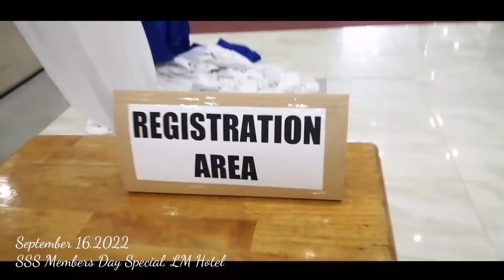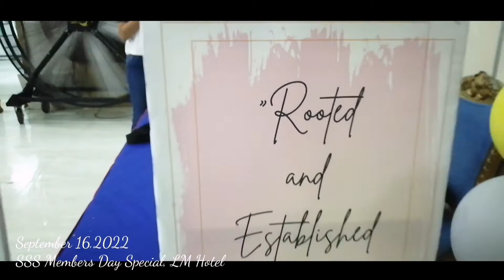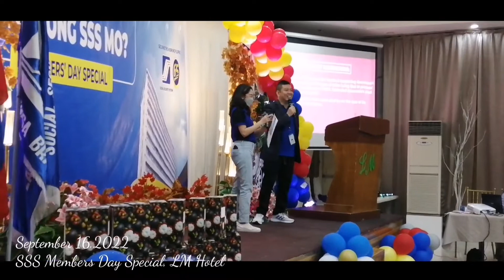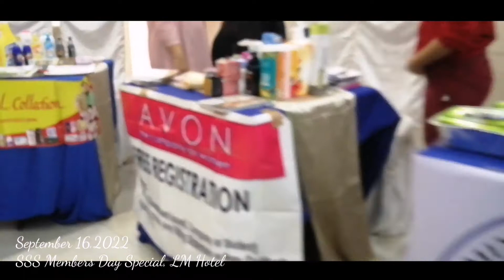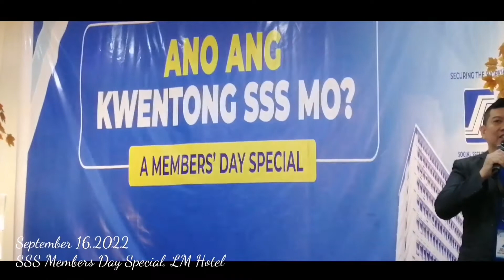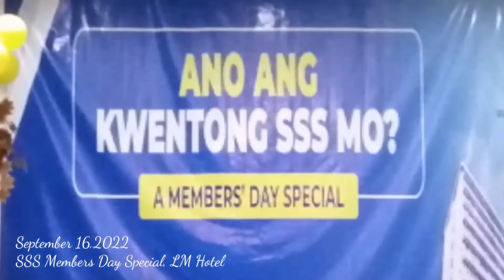SSS A MEMBER'S DAY SPECIAL | LM HOTEL | SEPTEMBER 16,2022